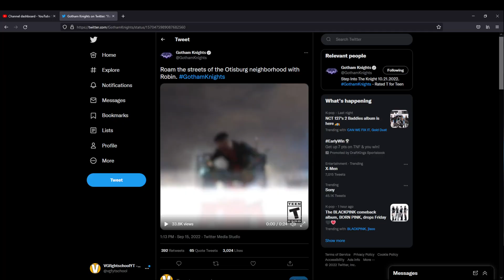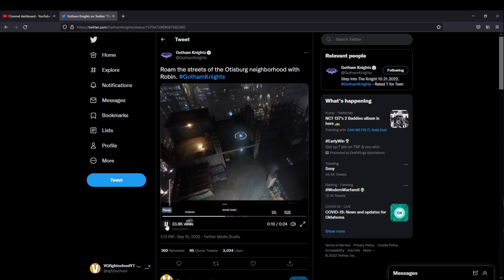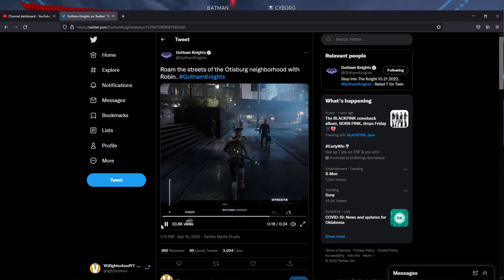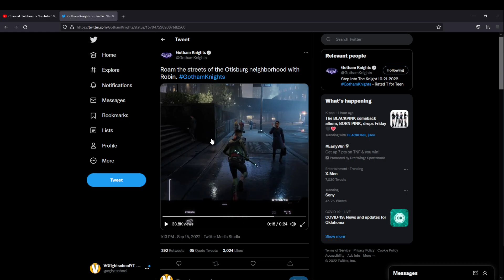Gotham Knights Open World - See For Yourself?